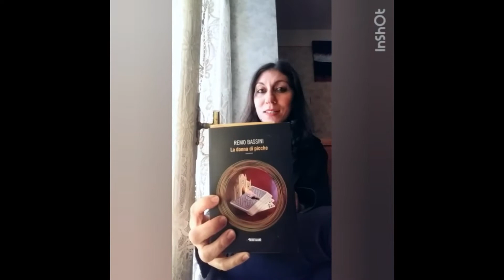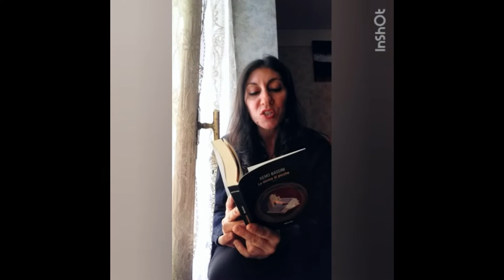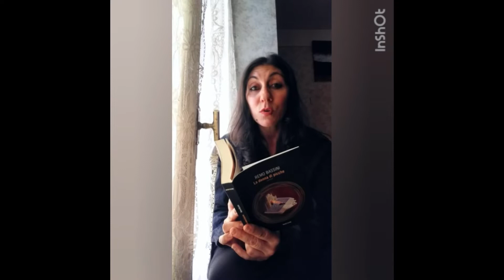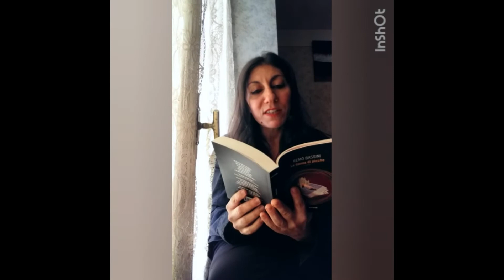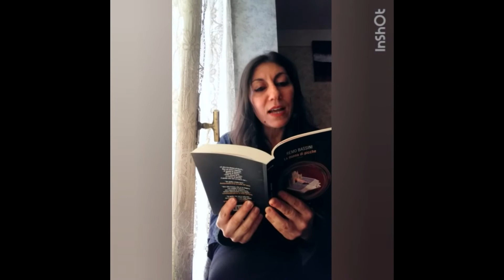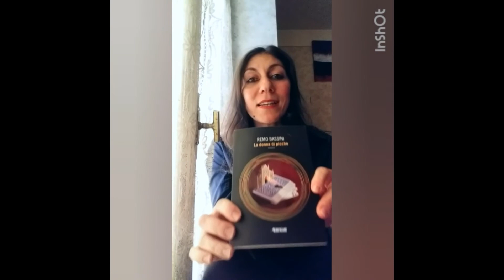Remo Bassini- La donna di picche.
Oggi vi parlerò del nuovo romanzo di Remo Bassini, scrittore e giornalista con cui ho avuto il piacere di conversare durante una delle mie chiacchieratesemiserie.
Questo è il link al video della nostra chiacchierata!